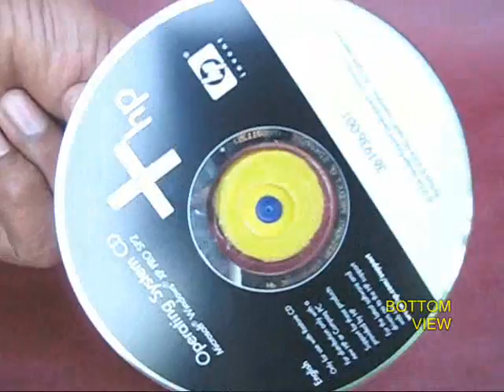CD-HOVERCRAFT - HINDI - 22MB.wmv